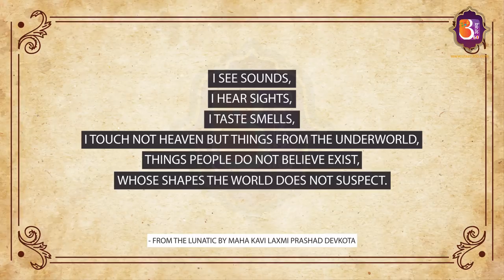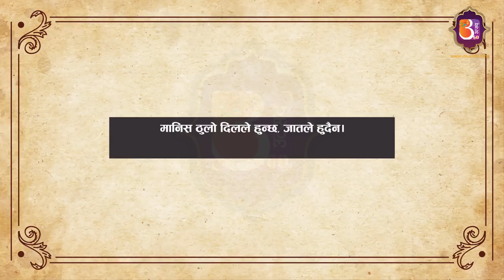महाकवि लक्ष्मीप्रसाद देवकोटा | Laxmi Prasad Devkota | Utsav 360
Decorated with the title of “Maha Kavi” (महा कवि ), Laxmi Prasad Devkota is one of the most celebrated figures in Nepali Literature. He was born on the auspicious night of Laxmi Puja on 12th November 1909 to father Teel Prasad Devkota and mother Amar Rajya Laxmi Devi. His early life was filled with economic hardships and struggle.

Devkota was a poet, a playwright and a scholar. He studied Liberal Arts and Law at Tri-Chandra College, Kathmandu. He later graduated from Patna University and worked as a lecturer at Tri-Chandra College. Devkota also served as Nepal’s Education Minister.

Laxmi Prasad Devkota’s most notable contribution to Nepali Literature is the use of modern Nepali Language in his works. He started using “Jhaure” folklore style in his writing when old Sanskrit way of writing was prevalent.

“ मानिस ठुलो दिलले हुन्छ, जातले हुदैन ”
(Man becomes great by his heart, not by his caste)

The above line is the most quoted line from Devkota’s most celebrated work “Muna Madan”. Muna Madan is one of the most valuable, noted and priceless work in Nepali Literature. Sakuntala and Kunjini are some other well-known works of Devkota.

Devkota battled cancer in the later stages of his life. He died on 14th September 1959 at the age of 50. His last rites were performed at Pashupati Aryaghat, Kathmandu Nepal.

Although Devkota is no longer with us, he will always remain alive in our hearts through his works. His contribution to Nepali Literature will never be forgotten.